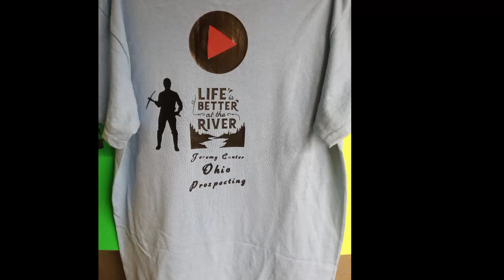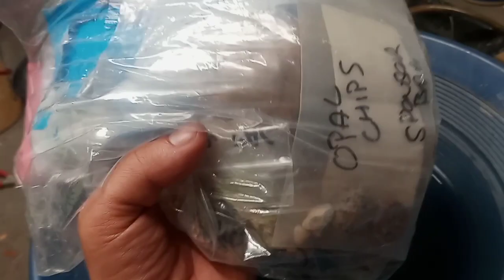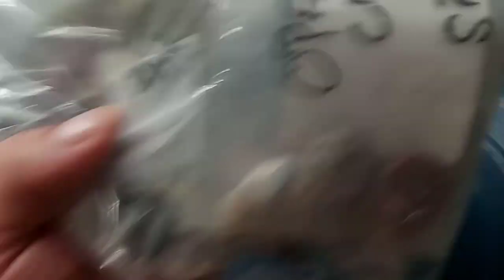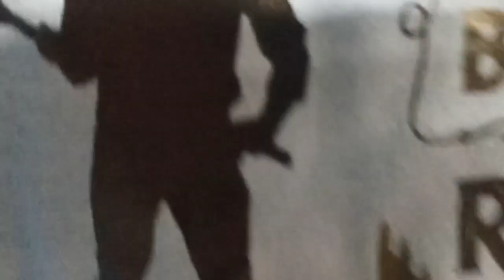What does the new claim look like? And more!!